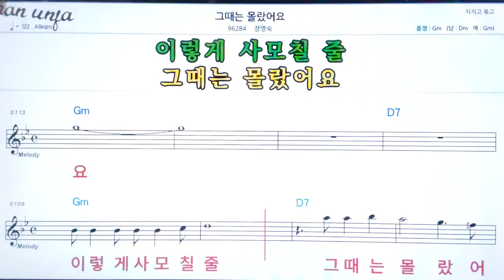그때는 몰랐어요/장영숙👍악보, 노래,기타 코드,가사,Karaoke*가라오케 반주